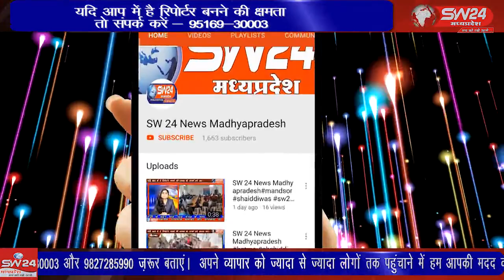SW 24 News Madhyapradesh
wariskhan waariskhan karshnajanmastmai Satwas कृष्ण जन्माष्टमी के पावन अवसर पर नगर कांटाफोड़ में कृष्ण जन्माष्टमी पर्व पर मंदिरों मे भक्तों का तातंा लगा रहा।